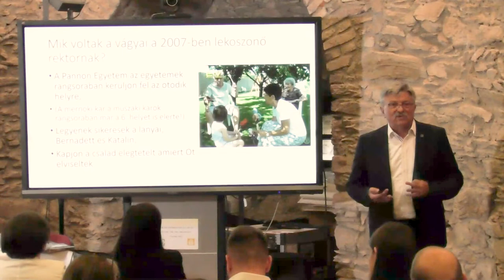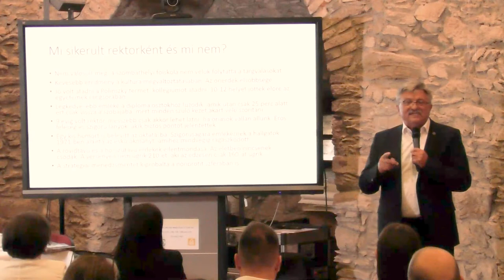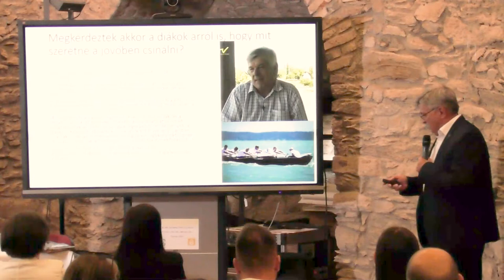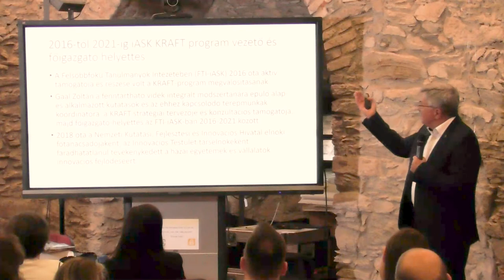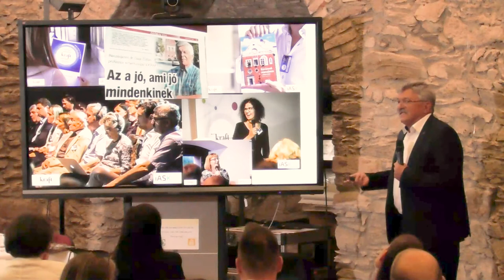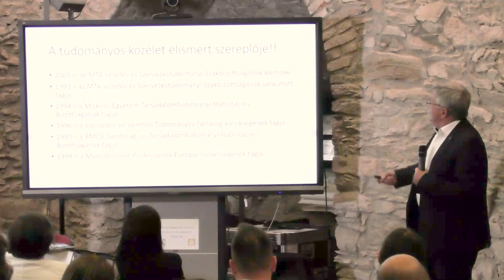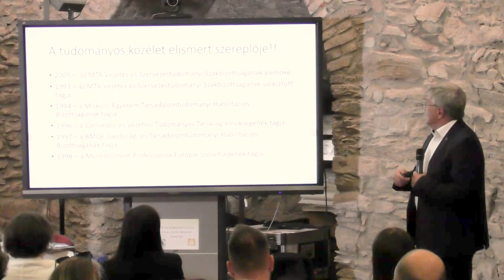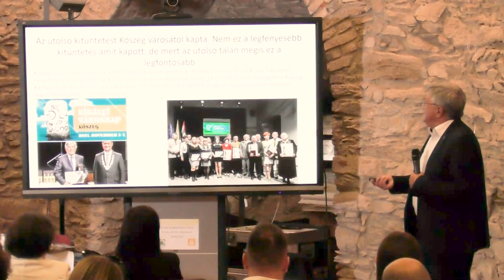Kerekes Sándor: Gaál Zoltán emlékelőadás